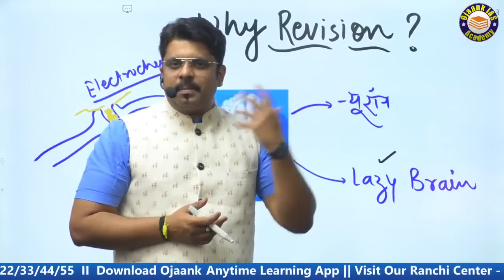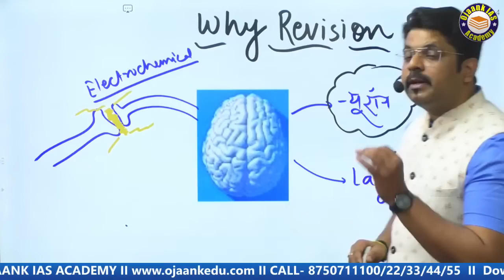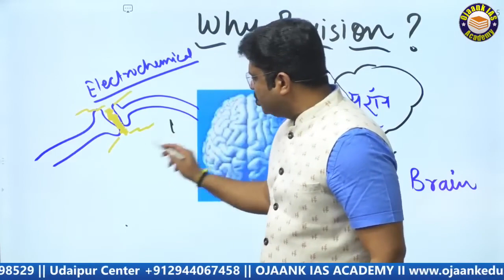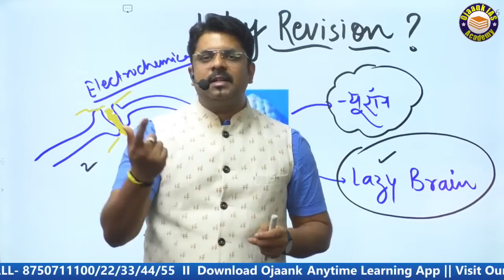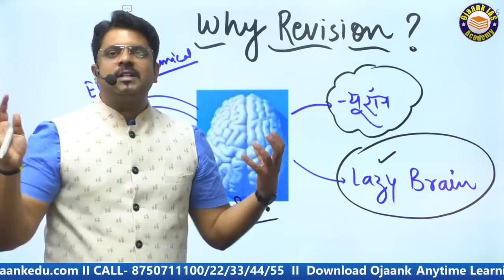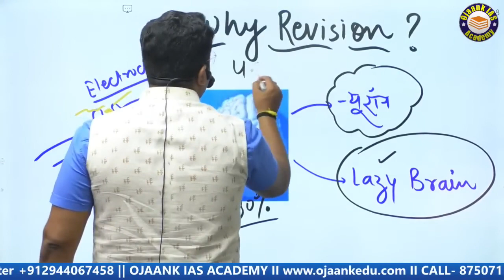UPSC में Revision की Scientific Technique क्यों आवश्यक है || how to crack upsc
1. OJAANK PCS ACADEMY

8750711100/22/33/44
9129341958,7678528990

M/S. Ojaank Foundation aims to develop amongst its students a competitive attitude along with a sound academic base with quality teaching and individual attention as its hallmark.
The Academy organizes seminars and workshops with the help of civil servants and experts in soft skills to train the aspirants to think feel and express like administrators.